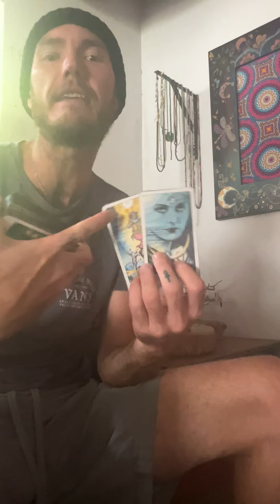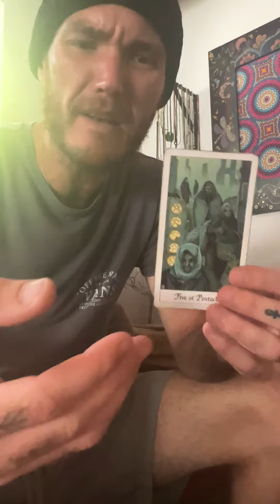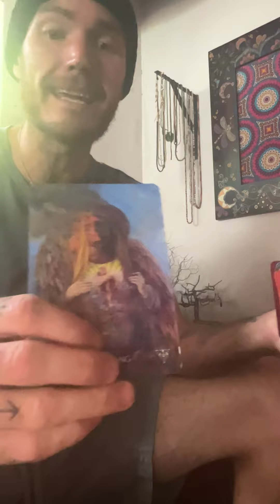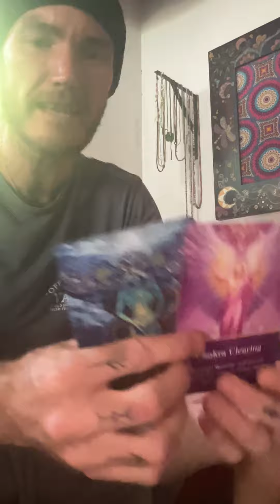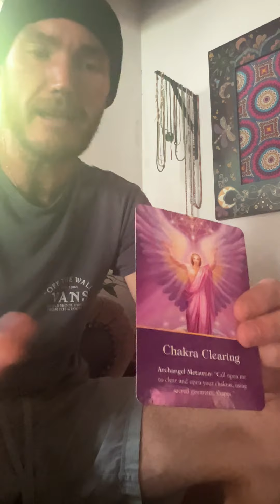Your “Ego” Has Gained Access To Very High Vibrational Tweakings